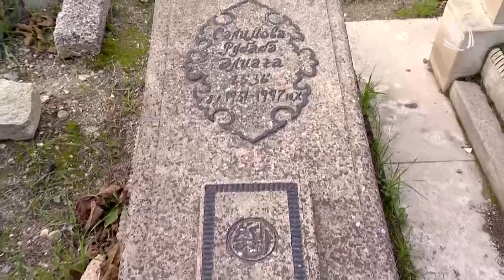Anam şam kimi gözümüzün qabağında əridi – Ağamirzə - 1 Dəqiqə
Anam şam kimi gözümüzün qabağında əridi – Ağamirzə - 1 Dəqiqə 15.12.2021 / Tək istəyim odur ki, Allah və valideynlərim məni bağışlasın

Aparıcı: Zaur Nəbioğlu